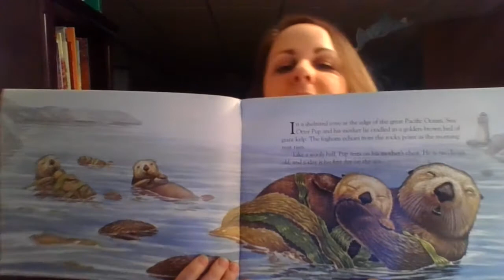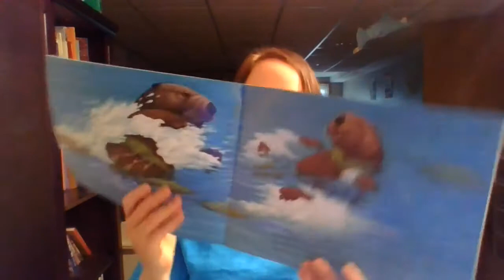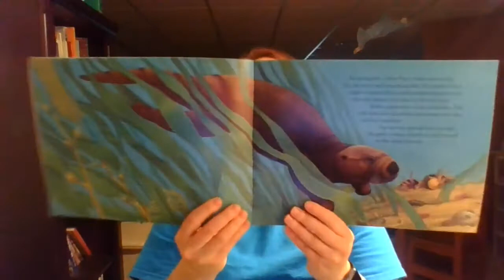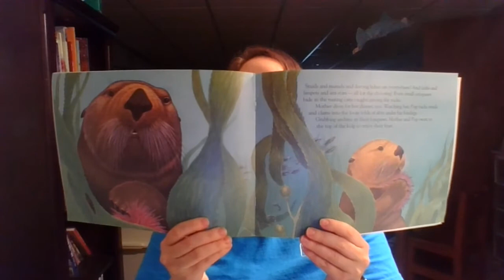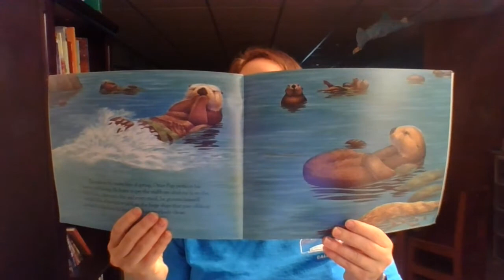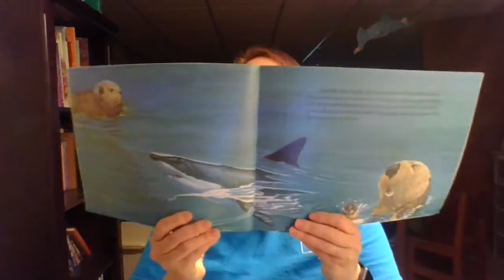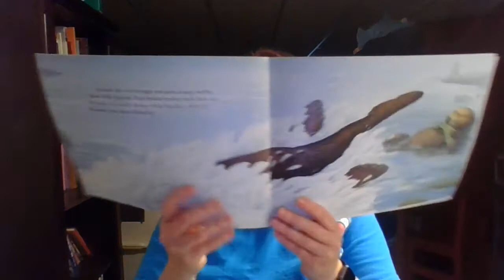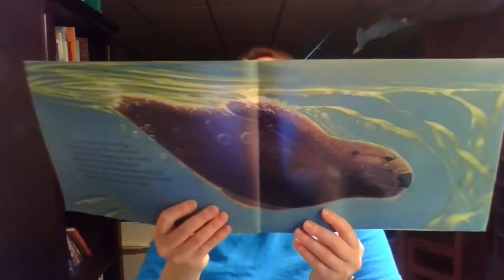Otter on His Own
Hannah Coe, Pastor of Families & Faith Formation, shares the children's story, Otter on His Own, written by Doe Boyle.